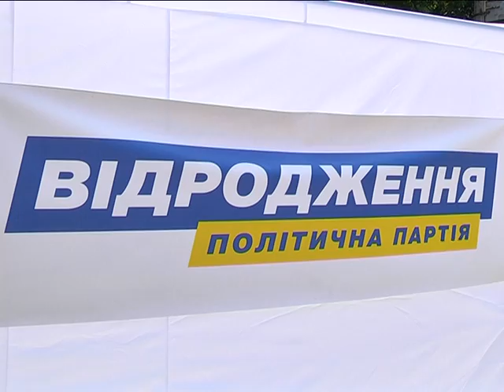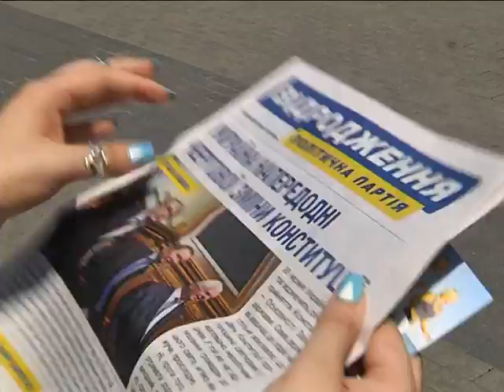Партия Відродження заставит правительство отчитаться